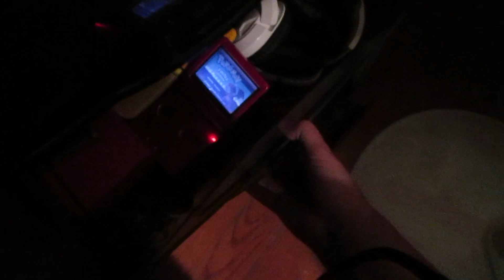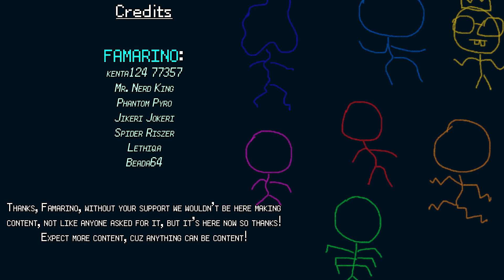Playing Pokemon FireRed for the 151st Time! - ANYTHINGS CONTENT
This is what happens when you play Pokemon FireRed for the 151st time!
ANYTHINGS CONTENT - Ep.1

yaboi into graphic and logo by @flameplayz_yt4186
AlwaysChillin' logo and AC trainer art by @Taplaos
AC trainer sprite art by @Lisnovski

OUTRO: Ballin' Out by yaboiAC
               Produced by 34 Minutes
              Ballin' Out LOGO/ANIMATION by @@RChapple18

CHAPTERS:
0:00 - It Begins
0:35 - Start Deez
1:12 - What's His Name?
2:03 - Da Fam
3:14 - Hit the GYM
4:06 - Wrecking Rocket
5:15 - ENDGAME
6:57 - CREDITS
8:21 - Ballin' Out by yaboiAC

A Rival Appears! (Blue's Theme Remastered)
 Pokémon Fire Red & Leaf Green by @Zame
Pokemon Mystery Dungeon 2 - Don't Ever Forget Remix by @Kamex
HALL OF FAME: Remastered
Gym Leader Battle -
Pokemon Fire Red/Leaf Green Remix! by @OrangeCloud
Pokémon Red and Blue- Silph Co. Remix by @GlitchxCity
Final Battle! Rival Blue: Remastered
Pokémon Fire Red & Leaf Greenby @The_Zame

Directly supported by our amazing members, much appreciated Famarino!
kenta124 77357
Mr. Nerd King
Phantom Pyro
Jikeri Jokeri
Spider Riszer
Lethiqa
Beada64